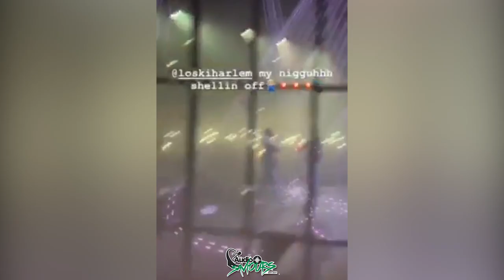Drake Pulls Up To Loski Headline Show In London To Show Love Tours | Audio Saviours